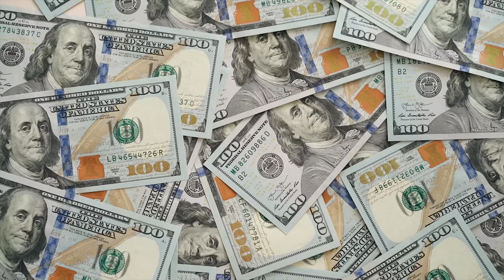Alfredo Despaigne y su Contrato MILLONARIO | El MEJOR Cuarto Bate de CUBA | En Español Y Gratis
En nuestro primer capítulo te presentamos al querido y muy respetado beisbolista cubano "Alfredo Despaigne".